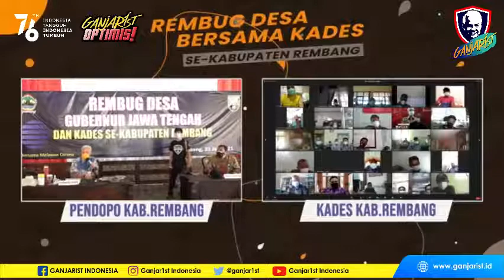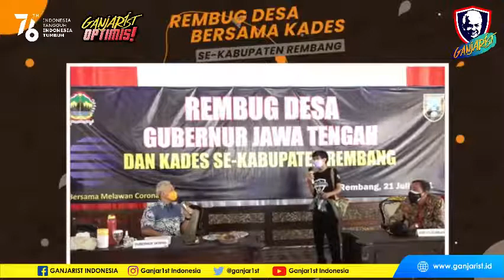Ganjarist Optimis - Ganjar Pranowo rembug desa (1)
Ada yang menarik dalam kegiatan Rembug Desa di Pendapa Kabupaten Rembang, Jawa Tengah Rabu (21/7). Gubernur Jawa Tengah Ganjar Pranowo mendapati sekelompok pemuda berkaus hitam terlihat berlalu lalang di lokasi acara. Ganjar tampak penasaran dengan kaus yang dipakai oleh para pemuda itu, karena tertulis 'Covid Rangers' dengan desain gambar yang menarik.

Setelah tanya ke Bupati Rembang, Abdul Hafidz, Ganjar mendapat informasi bahwa para pemuda itu adalah sukarelawan yang membantu pasien Covid-19. Mereka adalah para penyintas yang telah sembuh dari isolasi. "Sini mas, katanya kamu adalah Covid Rangers, itu apa ? Coba sini ceritakan, ini mumpung saya live di Instagram dan YouTube dan disaksikan banyak orang," ajak Ganjar. Miftah Solihin, penggagas relawan Covid Rangers pun maju ke depan mewakili teman-temannya. Kepada Ganjar, Miftah menceritakan awal mula komunitas sukarelawan itu terbentuk.

"Dulu saya penyintas Pak, istri dan kedua orang tua saya juga penyintas. Selama kami dirawat itu, kami benar-benar merasakan bahwa pasien tidak hanya berjuang melawan penyakitnya, tetapi juga melawan stigmatisasi di masyarakat," kata Miftah. Awalnya Miftah bingung bagaimana cara mengedukasi masyarakat sekaligus menyemangati keluarganya yang sedang positif.

Namun, setelah adik iparnya yang seorang jurnalis positif Covid-19, Miftah mendapatkan ide yang brilian.

"Adik ipar saya itu waktu keluar rumah sakit, mengenakan kaus bertuliskan Pernah Positif. Itu sikap yang sangat positif, tidak takut di-bully. Dari berjualan kaus itu, keuntungannya disisihkan untuk membantu pasien Covid-19 baik yang di rawat di rumah sakit atau isolasi mandiri. Segala kebutuhannya dipenuhi, dengan estimasi budget per pasien Rp120.000. Mereka yang positif Covid-19 dicari kontaknya, dihubungi, diberikan semangat, motivasi dan juga dipenuhi keinginannya dengan uang itu.

"Jadi kami belikan kebutuhannya. Ada yang pengen sate ya kami belikan sate. Ada yang butuh pembalut, kami belikan. Intinya tidak hanya membantu pemenuhan kebutuhan, yang paling penting adalah menguatkan pasien agar merasa tidak sendiri," jelasnya. Awalnya gerakan itu hanya kecil. Namun, ternyata, para pasien Covid-19 yang pernah dibantu, setelah sembuh ikut berdonasi dan bahkan mau jadi anggota relawan. Akhirnya, donasi yang terkumpul dan sukarelawan yang bergabung cukup banyak. "Total saat ini ada 25 relawan Covid Rangers. Setiap hari kami mengecek ada berapa pasien Covid-19, mereka butuh apa, dan lainnya. Kami juga aktif mengedukasi masyarakat agar tidak mengucilkan penyintas," terangnya.

Miftah berharap, Covid Rangers di Rembang semakin berkembang dan memberikan manfaat. Ia juga berharap, Covid Rangers bisa menginisiasi daerah lain untuk bergerak. Selain dari donasi, Miftah juga mengatakan penjualan kaus terus meningkat sehingga, sebagian keuntungan yang disumbangkan untuk pasien Covid-19 semakin banyak. Dalam kesempatan itu, Miftah juga memberikan kaus pada Ganjar. Dua kaus dia berikan, dan dibeli Ganjar melebihi harga biasanya.

Ganjar mengapresiasi gerakan relawan Covid Rangers dari Rembang ini. "Ini keren. Luar biasa. Ceritanya menarik, bagaimana kekuatan masyarakat dalam menghadapi Covid-19 yang luar biasa," katanya. Ganjar berharap kekuatan-kekuatan semacam ini bisa terus tumbuh dan berkembang di masyarakat. Karena dengan kekuatan bersama, penanganan pandemi bisa berjalan dengan baik. "Saya berharap gerakan semacam ini bisa muncul di mana-mana. Ini contoh baik, dan layak diapresiasi," pungkasnya.